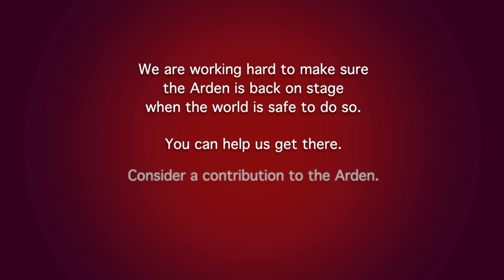UpClose: Frog and Toad with Jeff Coon and Ben Dibble